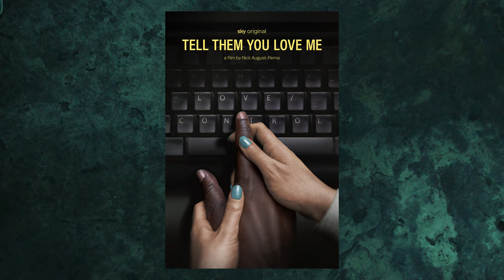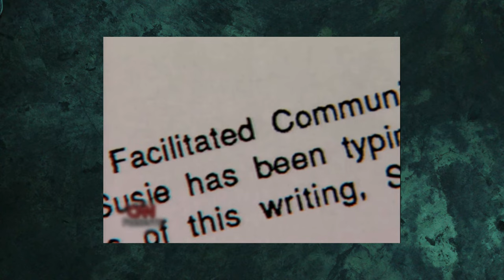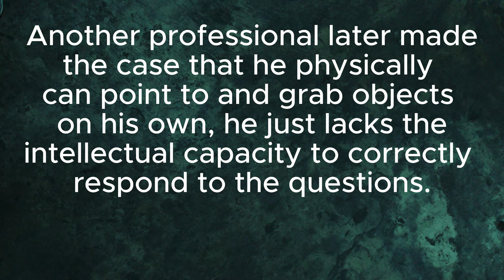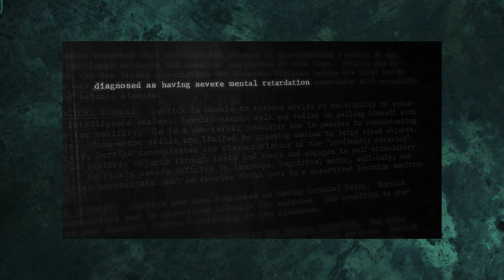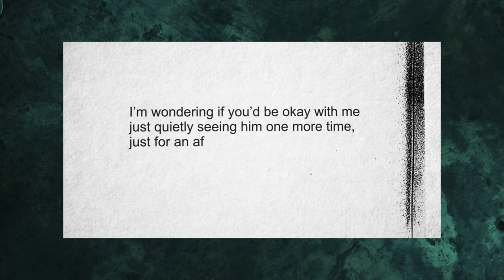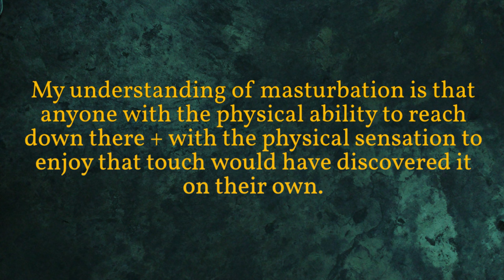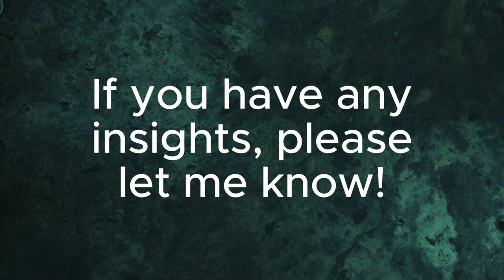Netflix's Tell Them You Love Me Broke My Brain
Netflix's Tell Them You Love Me focuses on the Anna Stubblefield case.  From her perspective, it is a tale of forbidden love.  From the perspective of Derrick Johnson's family, the jury that found Anna guilty, and pretty much everyone else who watched the documentary, this is a tale of a crime.  After I watched it, I had many questions.